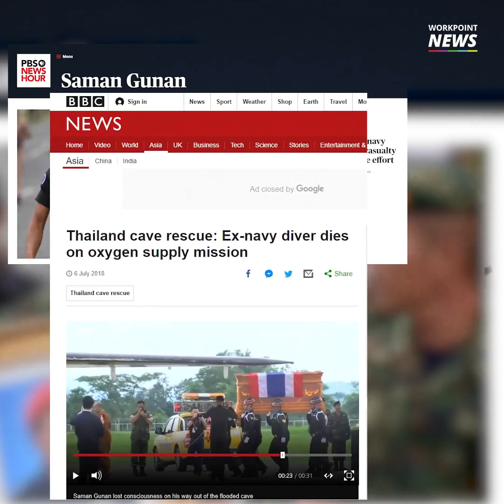"จ่าแซม" พี่ชายผู้เป็นที่รักของน้องๆ - Workpoint News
เบื้องหลังความสำเร็จในการช่วยเหลือทีมหมูป่า จะไม่มีใครลืมน้ำใจอันยิ่งใหญ่ของ "จ่าแซม" จ่าเอกสมาน กุนัน อดีตหน่วยซีลที่เสียสละมาเพื่อช่วยน้องๆ

รุ่นน้องที่เคยร่วมซ้อมจักรยานด้วยกัน รำลึกถึงพี่ชายใจดี

อ่านข่าวอื่น: workpointnews.com
เฟซบุ๊กข่าวเวิร์คพอยท์
เฟซบุ๊กตลาดข่าว